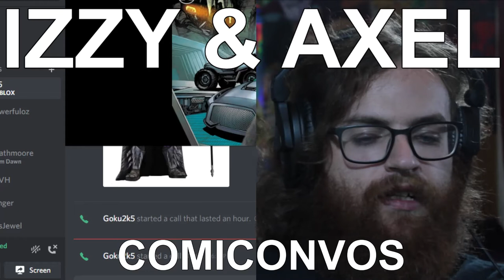Comiconvos Ep. 119: 3 Jokers, Immortal Hulk Expansions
We talk about the new DC title 3 Jokers, as well as the possible off shoot coming from Marvels Immortal Hulk